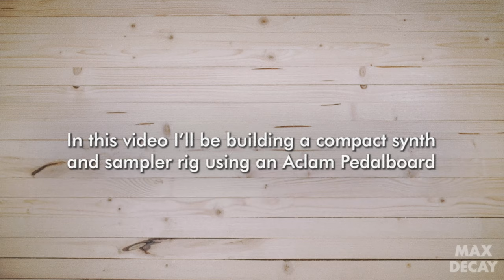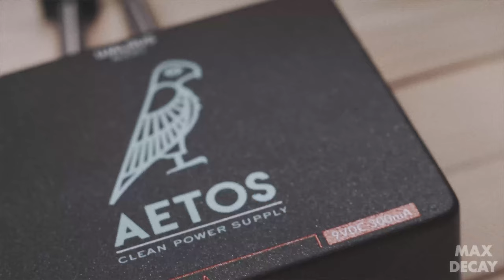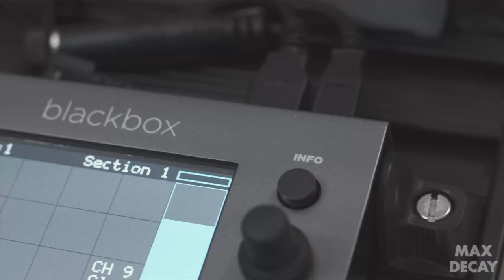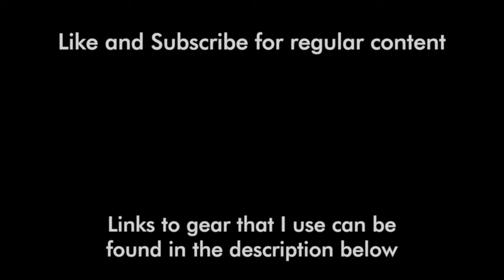How to set up an Aclam Pedalboard – Mini synth and sampler rig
I have been wanting to create a small dedicated synth and sampling rig to use with some of my favorite pedals. The Aclam Smart Track S2 and Wahpper+ perfectly house this setup that revolves around the 1010Music Blackbox, which can be controlled on its own as well as by the Novation Launchkey Mini. This setup is also a great fit for the Arturia Microfreak which I may switch these out for from time to time.

Full signal chain:
1010music Blackbox
Spaceman Effects mission Control
Vongon Paragraphs
Alexander Chesapeake
Walrus Audio Slo
Walrus Audio Aetos Power Supply
TourGear Designs Patch Cables
Aclam Smart Track S2 and Wahpper+

Music Gear:
Boss TU-3 Chromatic Tuner
Keeley Compressor Plus
Electro Harmonix Pitchfork
GFI System Clockwork Delay V3
GFI System Specular Reverb V3
Walrus Audio Slo
Fairfield Circuitry Meet Maude
Empress Effects Reverb
Empress Effects ZOIA
Hologram Electronics Infinite Jets
Hologram Electronics Dream Sequence
Elektron Digitakt
Arturia Microfreak
Novation Launchkey Mini
Alesis V49

Camera and Lighting:
Main Camera
Secondary Camera
Main Tripod
Secondary Tripod
LED Lights
Soft Box
Light Stands

Workstation:
Audio Monitors
BenQ Monitor
Trackball Mouse
Electric Standing Desk